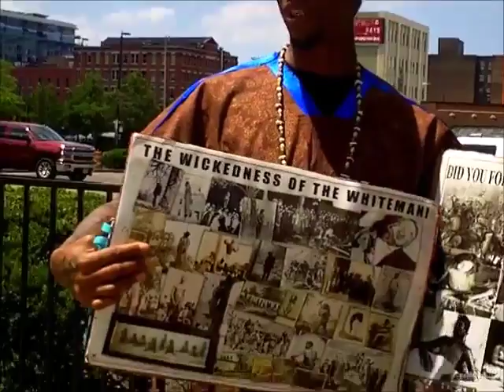We are the lost 12 tribes of israel , but now we are found